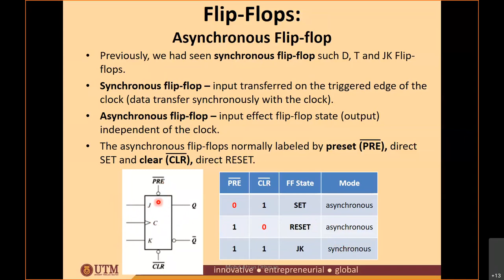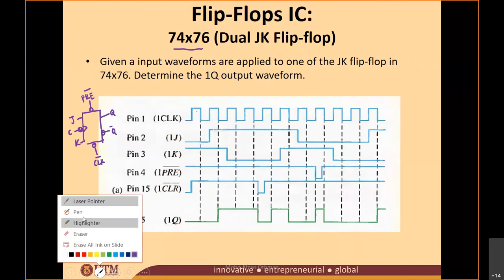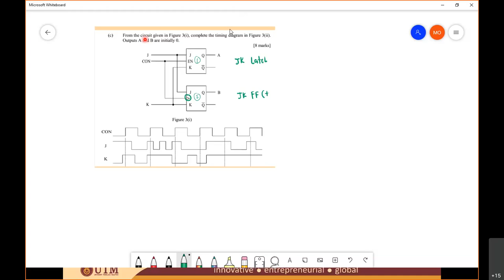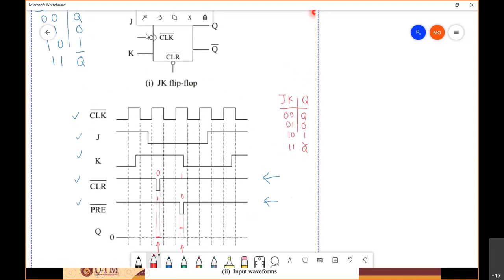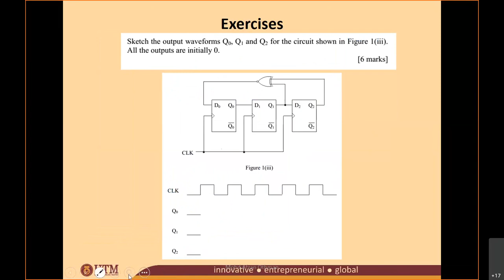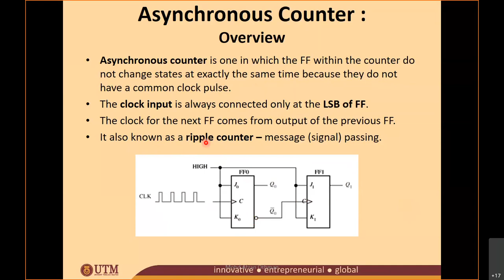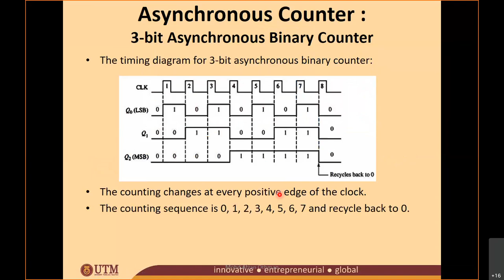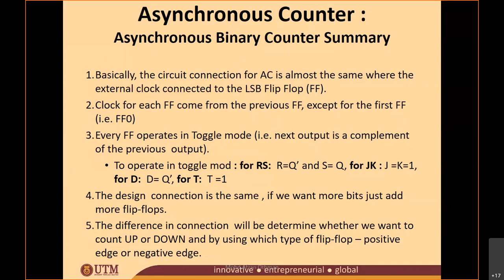SPACE KL SKEU 1212 - (Bahasa) Online Lecture 100121 (Module 6 & 7) - Part A